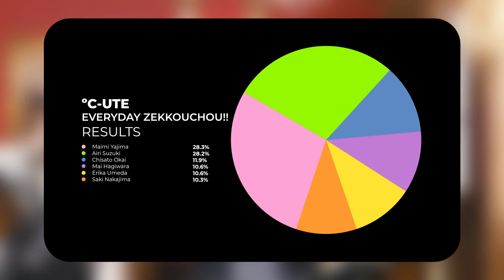ºC-UTE - EVERYDAY ZEKKOUCHOU!! || LINE DISTRIBUTION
The Us didn't fit in the layout and downscaling the letters made it look worse
That aside, I really hate how my rendering times are between 7 minutes and 5 hours